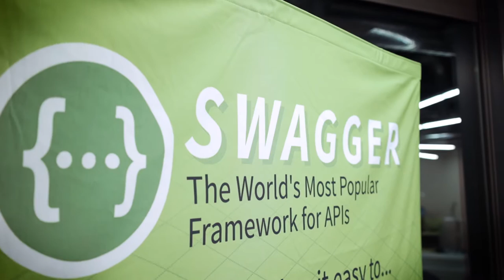API Meetup & Expert Panel @ SmartBear HQ [Highlights]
Highlights from SmartBear's APIStrat Meetup on November 1, 2016. During the webinar, the SmartBear team hosted an expert panel discussion on Developing an API Strategy for 2017.